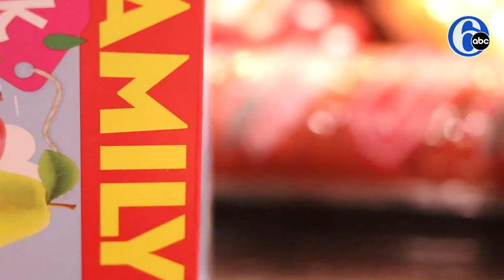Masonic Riding Club crafts care packages for troops overseas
We’re Philly Proud of members of St. John’s Lodge #115's Masonic Riding Club, who create care packages for troops serving our country overseas.